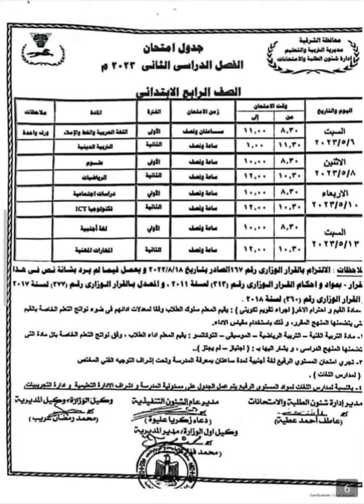جدول امتحانات الصف الرابع الابتدائي ترم ثاني 2023/ محافظة الشرقيه